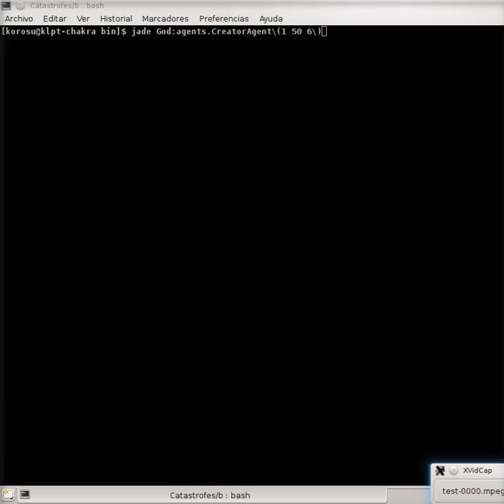Simulación con seis agentes entorno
Simulación de inundación utilizando seis agentes entorno (cada uno con su visor). Los entornos se comunican entre sí para mover el agua entre ellos.